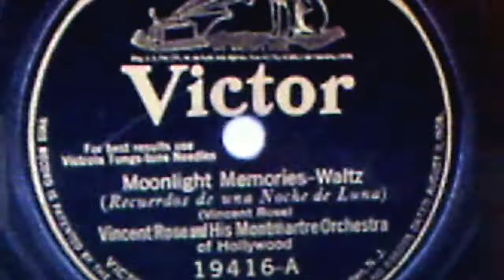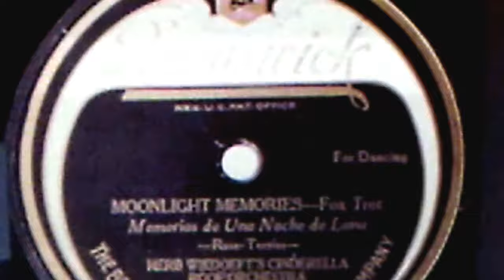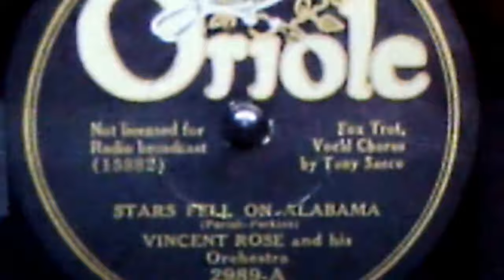Vincent Rose & his Montmartre orchestra: "Moonlight Memories" (1924)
Source: shellac VICTOR 78, #19416-A, recorded June 9, 1924